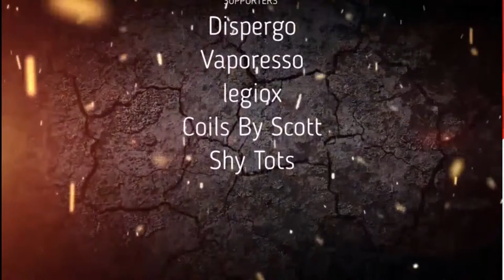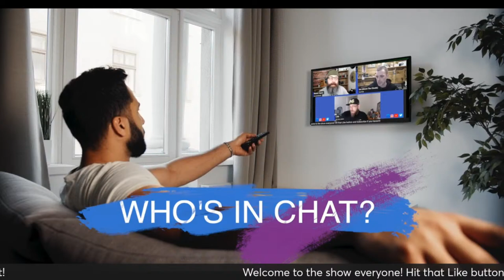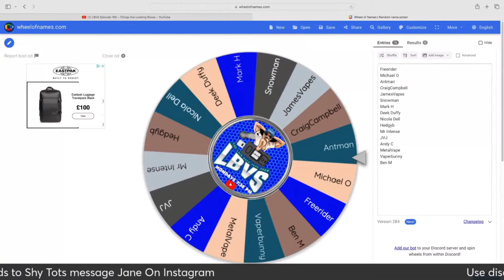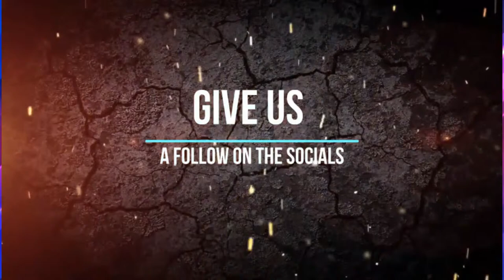LBVS Episode 190 - Things Are Looking Rosey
Welcome back to the show

Music
SONG
Ersatz Bossa
ARTIST
John Deley and the 41 Players
ALBUM
Ersatz Bossa
LICENCES
Musi c
SONG
Ersatz Bossa
ARTIST
ALBUM
Ersatz Bossa
Music
Fifth Wheel
Song 1 of 2
Ersatz Bossa
Song 2 of 2
ARTIST
T. Morri
LICENSES

Music
Notice
Age-restricted video (requested by uploader)
Music
Ersatz Bossa
Fifth Wheel
ARTIST
ALBUM
Ersatz Bossa
Music
Fifth Wheel
Ersatz Bossa
ARTIST
T. Morri
LICENCES
Music
SONG
Ersatz Bossa
ARTIST
ALBUM
Ersatz Bossa
Music
SONG
Ersatz Bossa
ARTIST
ALBUM
Ersatz Bossa
Music
Fifth Wheel
Ersatz Bossa
ARTIST
T. Morri
LICENCES
Get YouTube Premium
Music
SONG
Ersatz Bossa
ARTIST
ALBUM
Ersatz Bossa
LICENSES
Music
Fifth Wheel
Ersatz Bossa
ARTIST
T. Morri
LICENCES
Music
SONG
Ersatz Bossa
ARTIST
ALBUM
Ersatz Bossa
LICENSES
Music